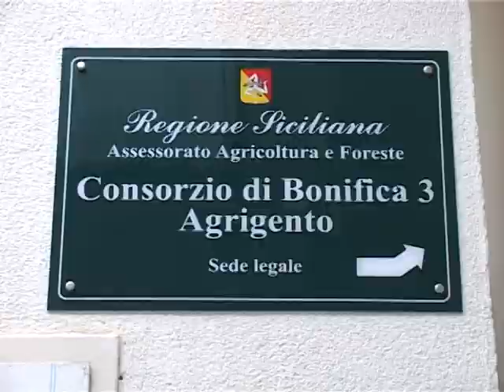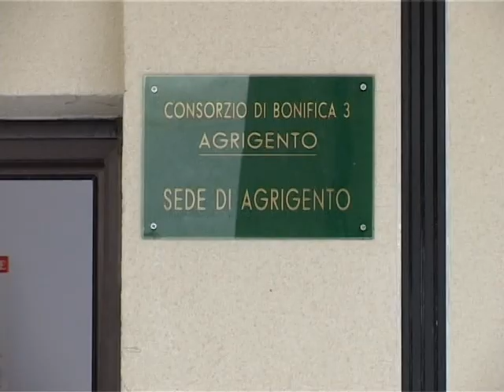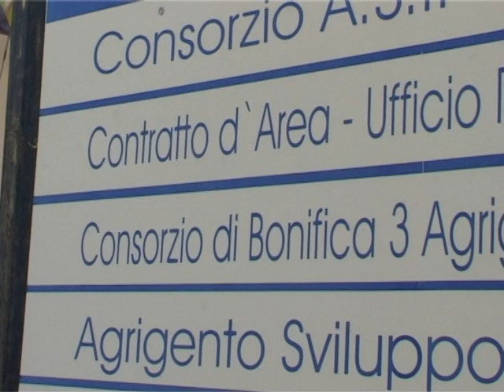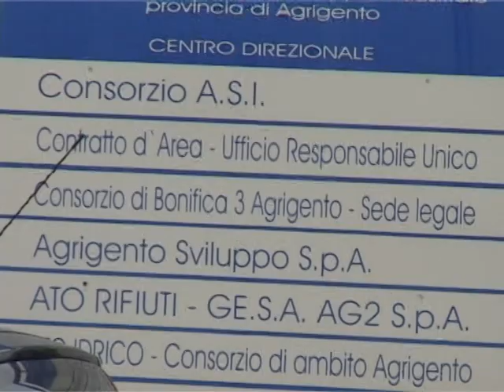SICILIA TV (Favara) Quale futuro per i 250 operai del Consorzio di Bonifica Ag3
Annullata la visita ad Agrigento dell'Assessore Regionale alle politiche agricole, Elio D'Antrassi. Quest'ultimo era atteso presso la sede del Consorzio di Bonifica AG 3 dell'area ASI. Scopo dell'incontro era quello di comunicare ai 250 lavoratori precari del consorzio, quali azioni il Governo regionale intende applicare nei loro confronti. I lavoratori rivendicano il diritto a poter svolgere le giornate lavorative che da Palermo avevano garantito ma che ad oggi sono state notevolmente ridimensionate. Intanto presso la sede direzionale del Consorzio agrigentino, il direttore, Vincenzo Giambrone ha accolto in assemblea i lavoratori, scopo della riunione, il mantenimento occupazionale dei lavoratori stessi. Ricordiamo che nel Consorzio di Bonifica, Agrigento 3, rientrano ben 33 Comuni ricadenti nelle province di Agrigento, Caltanissetta, Trapani e Palermo. Dall'Assemblea di oggi i lavoratori chiedono risposte immediate al Governo Regionale, pena eclatanti forme di protesta. Soluzione già adottata nel maggio dello scorso anno che ha visto gli operai, occupare il tetto dello stabile di piazza trinacria per oltre una settimana.